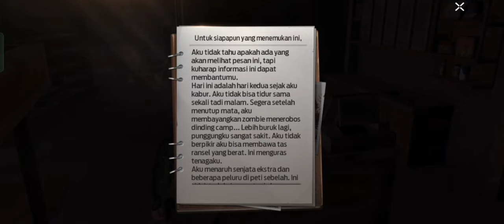CARA MAIN UNDAWN - GUIDE PEMULA UNDAWN - TIPS AND TRIK UNDAWN - UNDAWN GARENA - UNDAWN INDONESIA